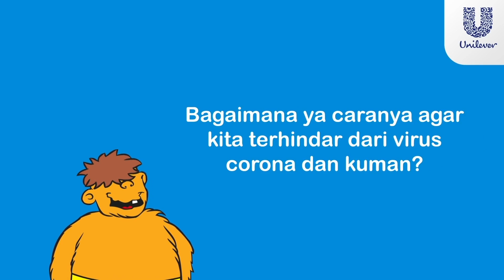CARA MENCEGAH COVID 19 | Pembiasaan 1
Find us on
✅Fanspage
MI/SD Islam Nurul Huda Cikampek/